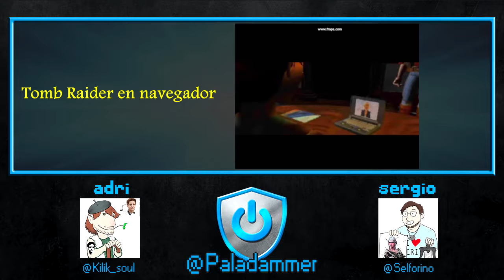LVDP Ep.19 - 9/11 - Tomb Raider GRATIS, Spectrum Next y Scanner Sombre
Podcast en el que @Kilik_souL y @Selforino hablan sobre:

· The Path to Die
· Red Dead Redemption en GTA V
· Call of Duty WWII
· Kamiko
· Devoluciones de XBOX
· NES Mini
· SuperNES Mini
· Dead Cells
· e-sports olimpicos
· Sacred Fire
· SOMA
· WeGame
· Star Wars: Battlefront 2
· Peter moore
· New Nintendo 2DS XL
· Awesomenauts
· Genyo Takeda
· Piratería de videojuegos en España
· Star Citizen
· Swery
· Breath of the NES
· Spectrum Next
· Scanner Sombre
· Tomb Raider gratis
· Roger
· Los videojuegos crean criminales
· CEO de Square Enix en Nier: Autómata
· Los Sims: Sex Edition
· Cucarachas en PS4

AVISO: Paladammer es un canal de humor donde nos reímos de todo y de todos. Si te ofendes con facilidad o no te gusta el humor negro, burdo o simple, por favor, no veas nuestros vídeos.